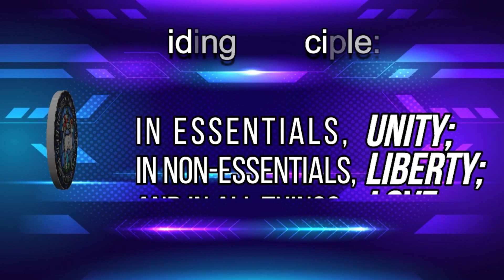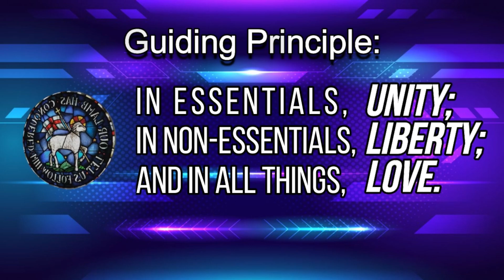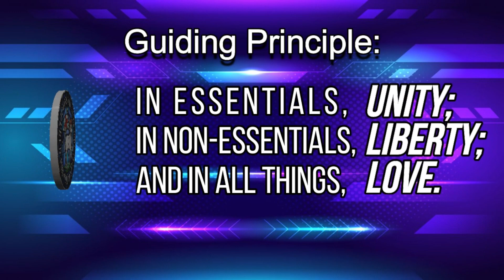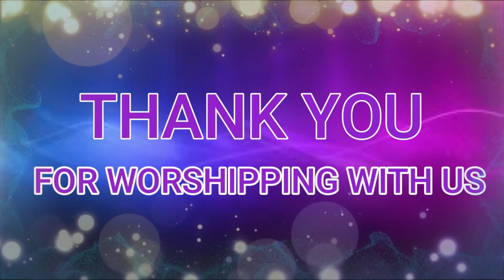Worship Service - Music Sunday May, 7th 2023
Divine Worship